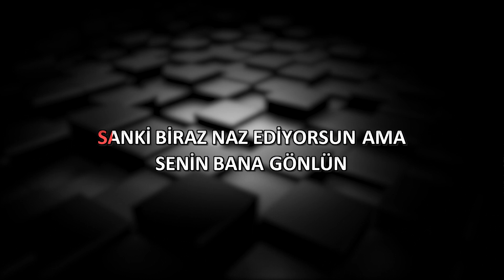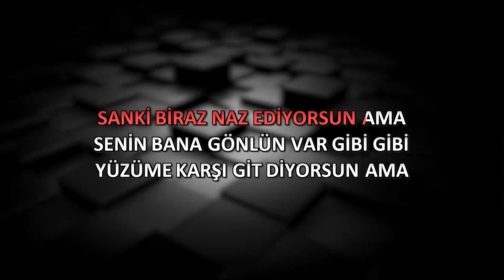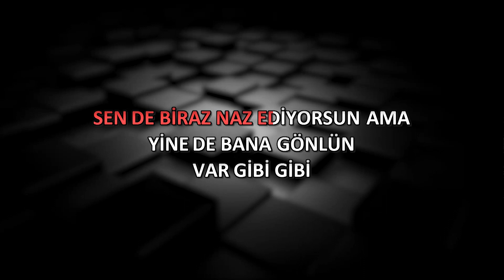Barış Manço -Gibi Gibi- Karaoke - Full HD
Full HD Karaoke Keyfi / Türkiye'nin Karaoke Kanalı
ArtvizyonKaraoke
Turkish Karaoke Channel